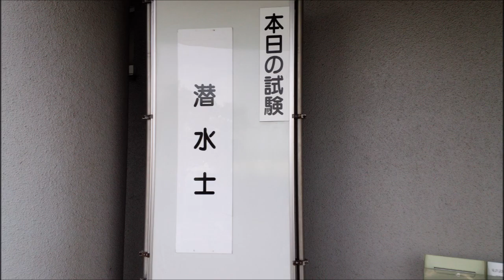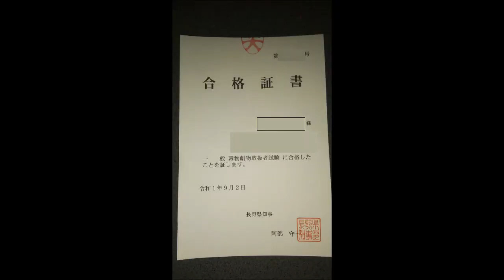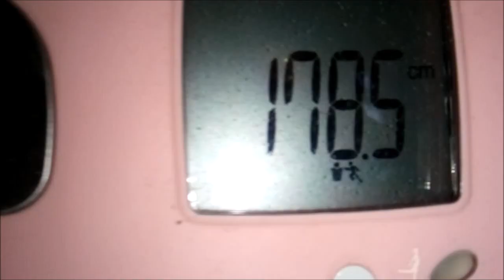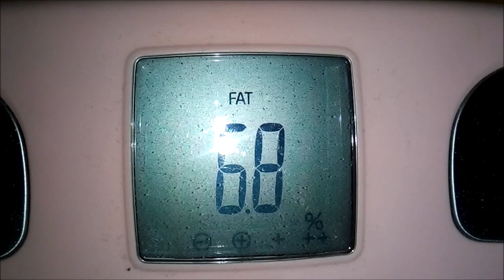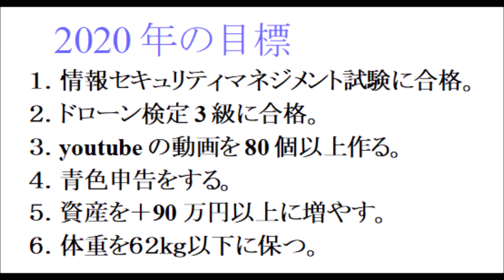2019年の反省と、2020年の目標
誰かに見てもらう為の動画ではなく、自分の目標を公開することによって、やらなければならなくする為です。